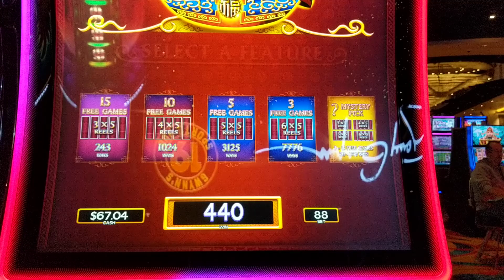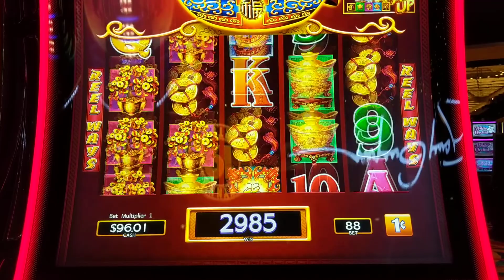Dancing Drums slot machine: 88 cent bet bonus #2